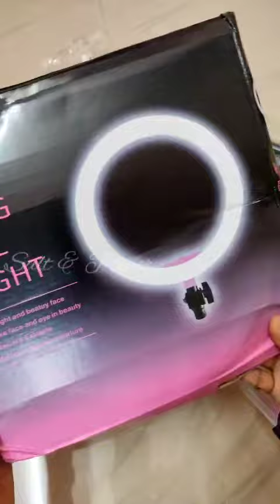Unboxing Ringlight |@Salt & Paper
The power and size of the ring light does make a difference. If you want visible catch light on your subject's eyes for portrait photography, you'll need a much bigger ring light. However, smaller ring lights will give you the same effect if you're going to do a lot of close ups.Ring lights are good for Zoom calls because they highlight your face rather than the background. They provide warm light to enhance the appearance of your eyes and facial structure, which is why high-end vloggers and video producers use them. Ring lights are affordable, easy to use, and video ready.Take a look at this IKZAI 12" inch LED Ring Light with 7 Ft Tripod Stand Combo and Phone Holder for Tiktok YouTube Reels Photo-shoot Video Live Stream Makeup Videos vlogging Vigo Video Shooting | 3 color modes Dimmable Lighting | Recording with Mobile Phone and Camera Clip Setup Ring Flash Ring